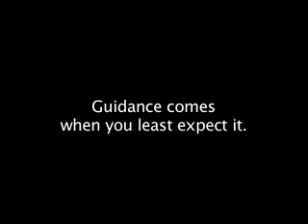TERMINAL CONVERSATION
Trailer for short film TERMINAL CONVERSATION.